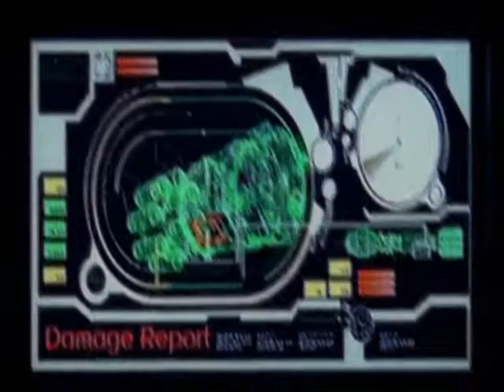Hyperdrive s1e2p2/3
hyperdrive rawks